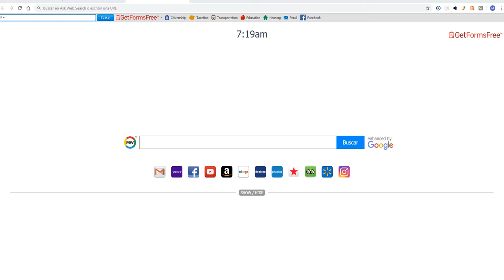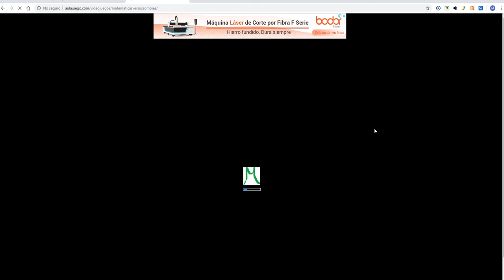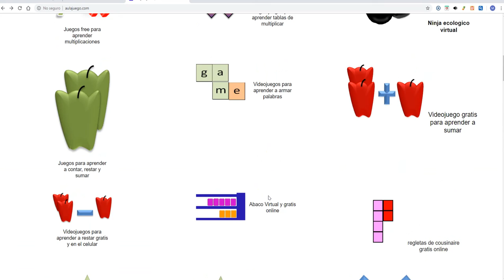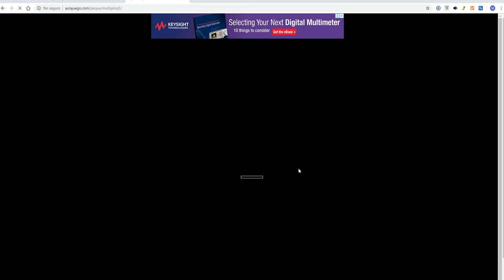como aprender las tablas de multiplicar jugando y mucho mas